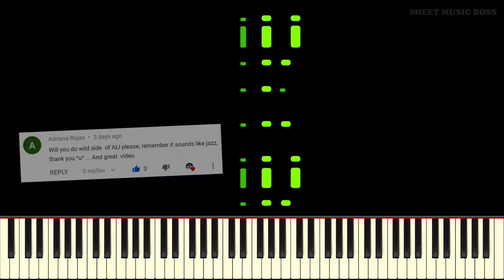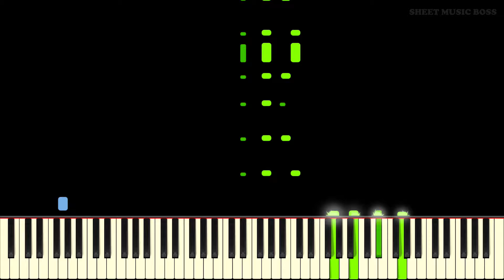Wild Side (from Beastars) - Piano Tutorial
🐺 Why does he always have to make things so complicated? 🤔🎵🎹

Learn how to play Wild Side (from Beastars) by ALI on piano with this Synthesia piano tutorial! Please enjoy!

Wild Side is the opening theme of Beastars season 1. The song is by ALI and the full version can be found on ALI's YouTube channel. Beastars is an anime based on a manga of the same name and follows the story of Legoshi, who is a timid large grey wolf, as the carnivores and herbivores face fundamental tensions between their species. Through this drama, Legoshi meets Haru, a dwarf rabbit, and begins to develop feelings for her. This opening theme to Beastars is groovy and fun and sounds incredible on piano in this piano arrangement! Enjoy listening to this piano cover of Wild Side by ALI from Beastars!

This piano arrangement of Wild Side (from Beastars) is fantastic to play! You can learn it with our Synthesia piano tutorial, or from our official Sheet Music Boss sheet music at the top of the description!